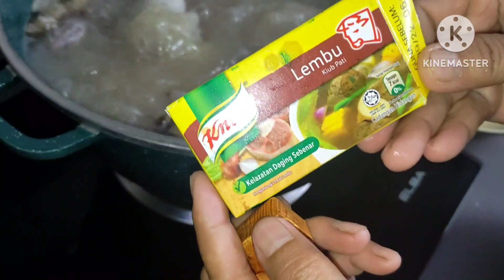Cara Membuat Kuah Bakso Yang Enak Dan Simple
Bahan-bahan:

Bola Bakso
Lemak sapi
Tulang sumsum sapi
Bawang putih goreng
4sekawan
Kemirih
Lada putih
Kiub ayam

Senangkan Cara Masakan Ini Rugi Tak Cuba Tauk Cubalah Sekarang Memang Sedap Sekali